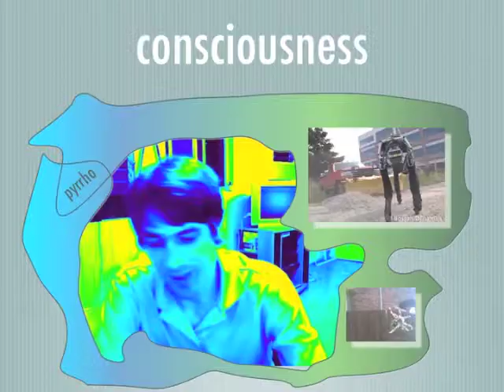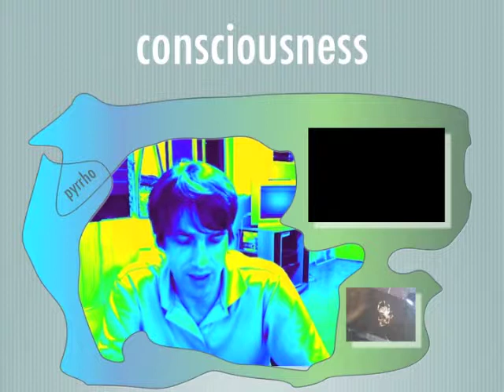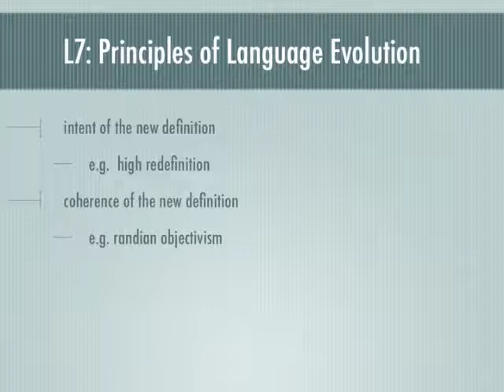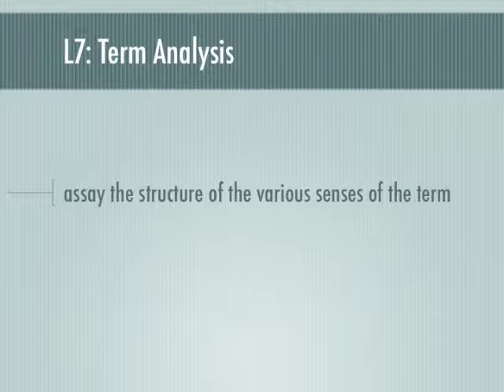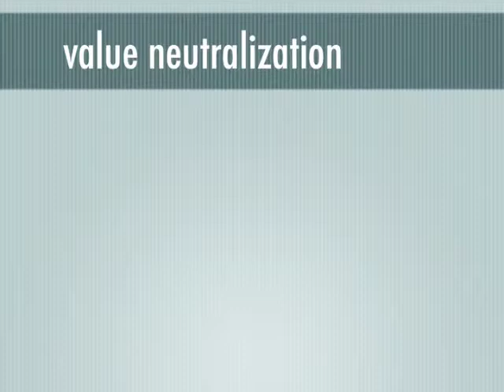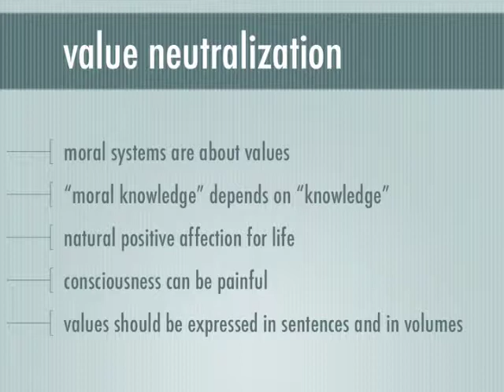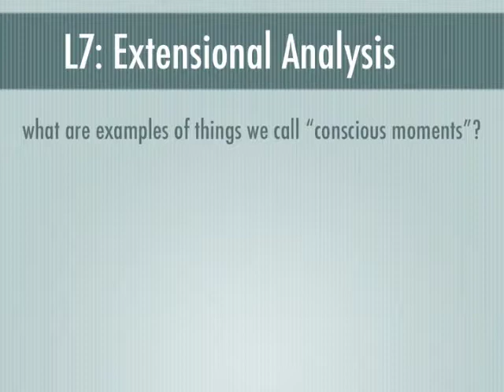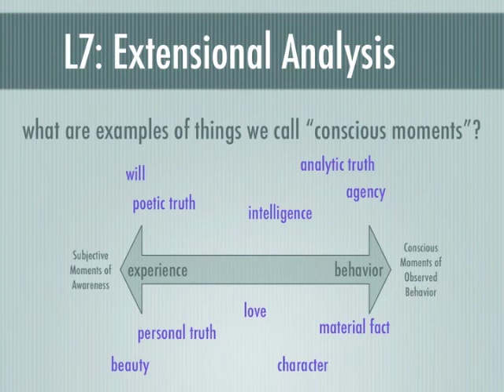the word "consciousness"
also an example of l7 term analysis